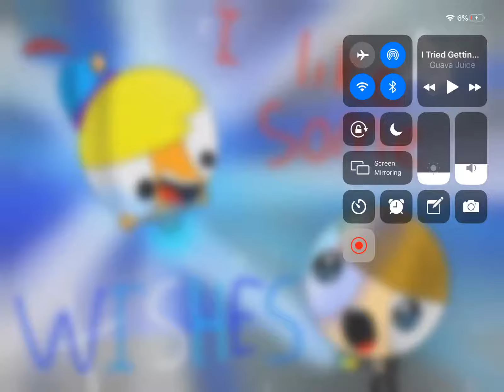Sketchbook #3 Chad as a genie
Perfect thumbnail 4 the 10th Short Coming soon right?